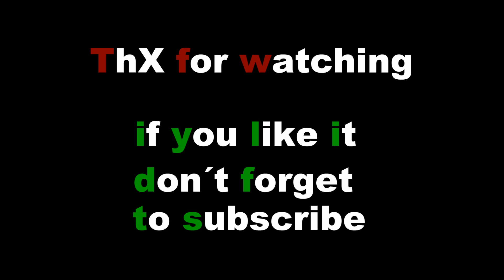iRacing 1 Lap Watkins Glen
1 Lap in Watkins Glen in the Riley MkXX Daytona Prototype.